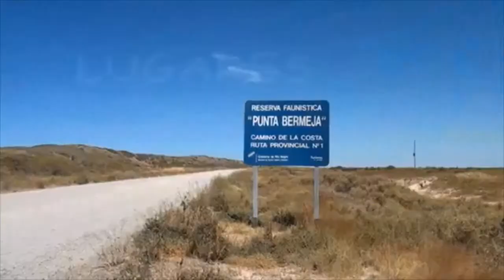Trailer ENTV Verano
"EnTV verano" refleja las actividades, los lugares, los trabajadores del verano en la comarca y alrededores, proponiendo una mirada sensible que muestre aspectos significativos de nuestro paisaje cultural.
Se emite lunes miércoles y viernes 21hs. por el canal 5 de aire en Viedma y Patagones.
EnTV televisión comunitaria, sin cables y en el aire.